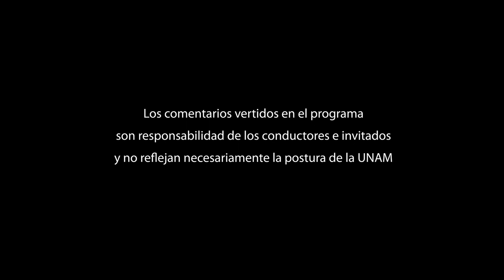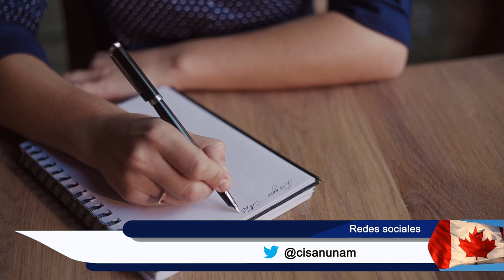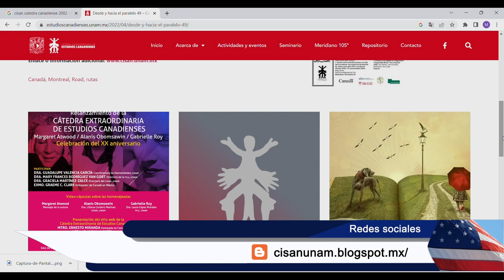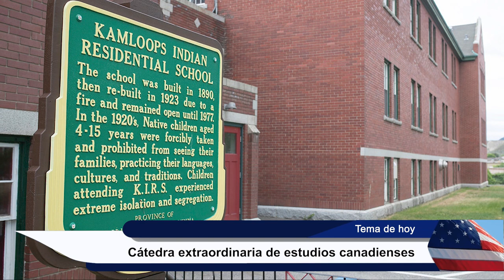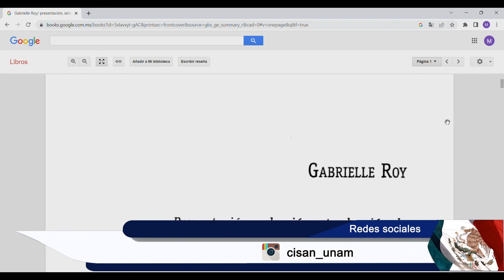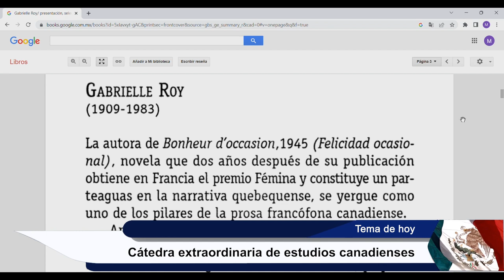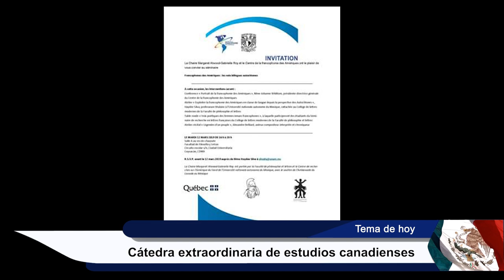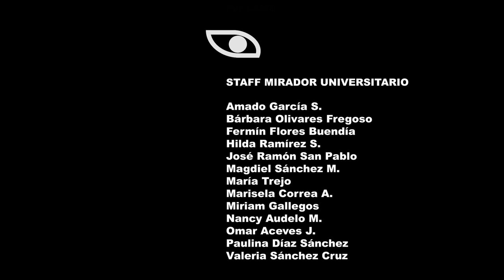Cátedra extraordinaria de estudios canadienses | ENERO 2023 | Mirador Norteamericano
Sinopsis: En esta sesión hablaremos del XX Aniversario de la cátedra extraordinaria de estudios canadienses Margaret Atwood y Gabrielle Roy y de la  colaboración de la Universidad Nacional Autónoma de México UNAM, a través de la Facultad de Filosofía y Letras y el Centro de Investigaciones sobre América del Norte con la Embajada de Canadá en México,

Transmitido el 29 de Enero 2023 por TVUNAM

Participantes: Dra. Graciela Martínez-Zalce (CISAN, UNAM)
             Dra. Liliana Cordero (CISAN, UNAM)
             Mra. Claudia Lucotti (FFyL, UNAM)
Coproducción con @cisanunamweb